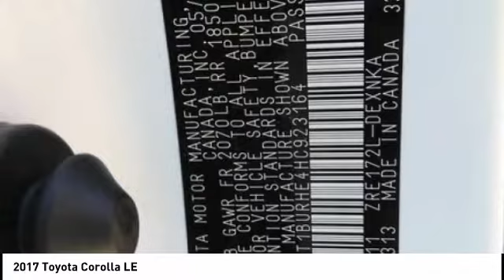2017 Toyota Corolla Cedar Falls IA TT34039A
2017 Toyota Corolla LE